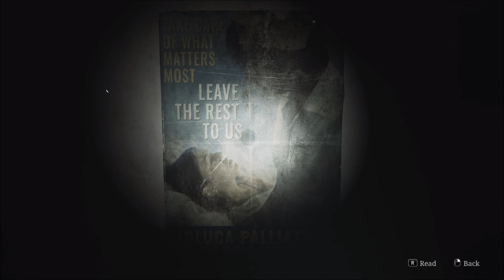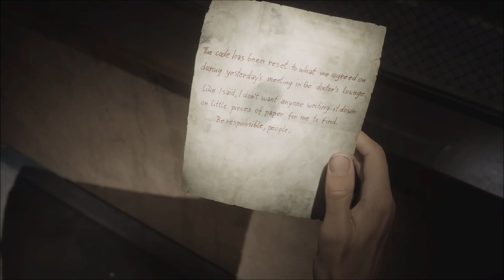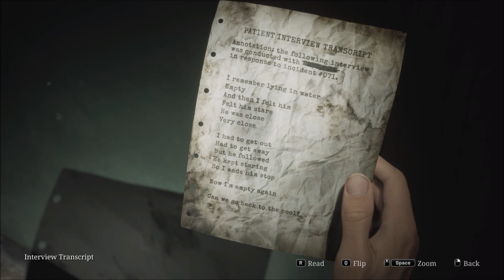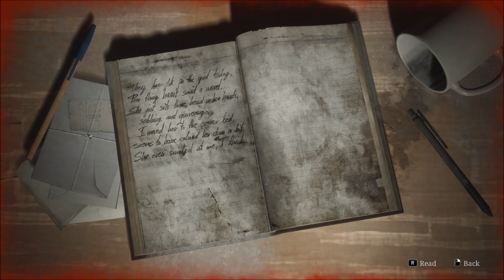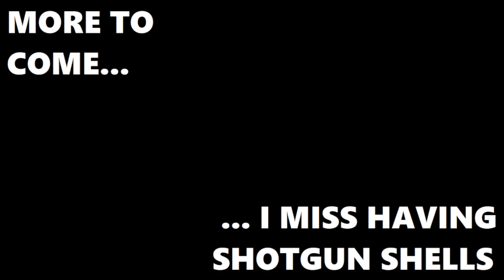Joe Plays Silent Hill 2 Remake (Part Ten)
Hellooooooo Nurse!